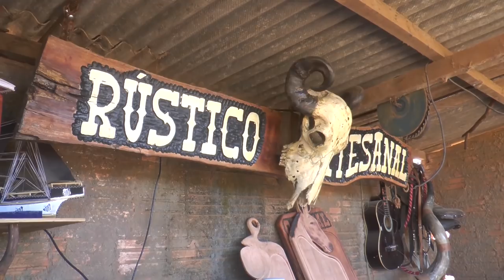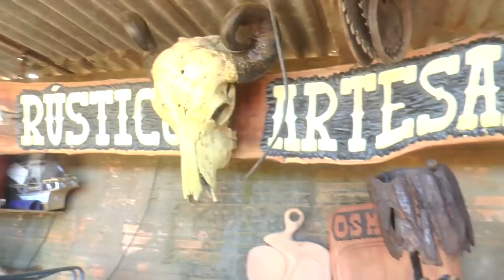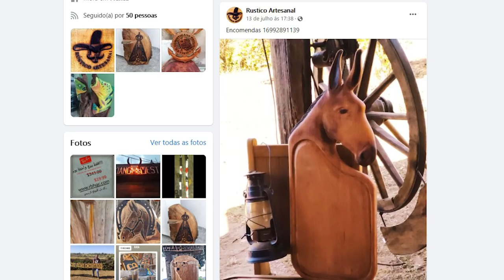OS IRMÃOS MARCENEIROS - FRANCA SP